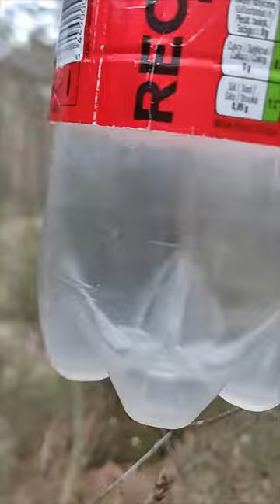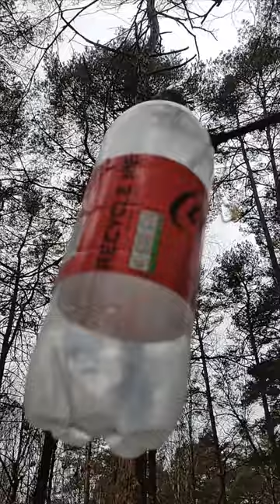Sok z Brzozy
Edycja 2024r.   Na co pomaga picie soku z brzozy?

Dzięki właściwościom moczopędnym sok pomaga regulować pracę nerek, przeciwdziała powstawaniu kamieni nerkowych i wspomaga usuwanie toksyn z organizmu. Według przeprowadzonych analiz wykazano, że sok z brzozy wykazuje właściwości przeciwutleniające, co wpływa na redukcję wolnych rodników w organizmie.